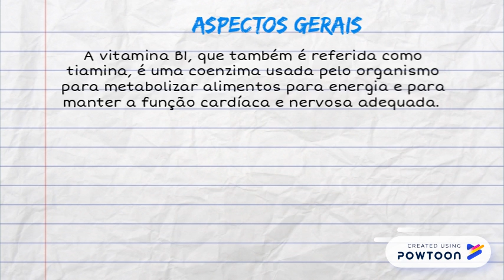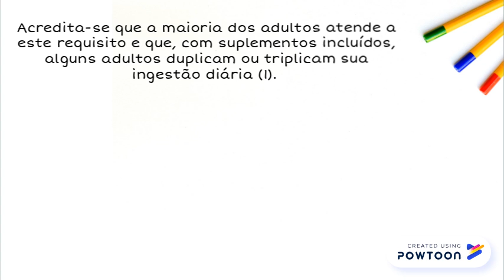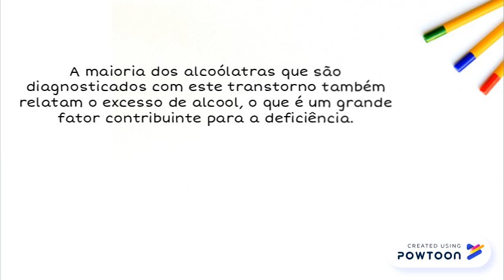Vitamina B1 Tiamina – Benefícios e Alimentos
x -- Created using Powtoon -- Free sign up -- Create animated videos and animated presentations for free.  PowToon is a free tool that allows you to develop cool animated clips and animated presentations for your website, office meeting, sales pitch, nonprofit fundraiser, product launch, video resume, or anything else you could use an animated explainer video. PowToon's animation templates help you create animated presentations and animated explainer videos from scratch.  Anyone can produce awesome animations quickly with PowToon, without the cost or hassle other professional animation services require.